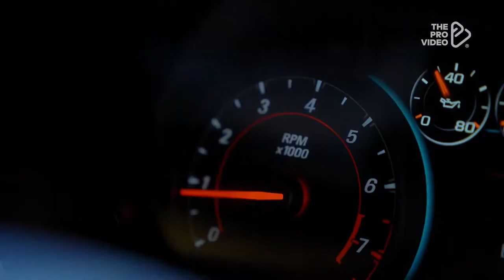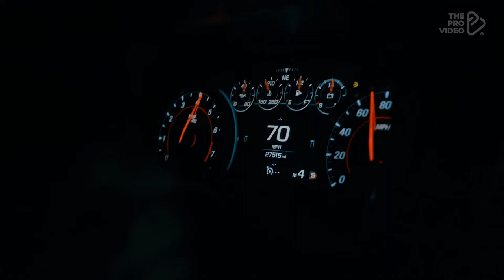BALENCIAGA Kad1r | camaro | EXP Edit's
🎶 BALENCIAGA   Kad1r song  Remix

BALENCIAGA   Kad1r  | camaro | EXP Edit's | EXP